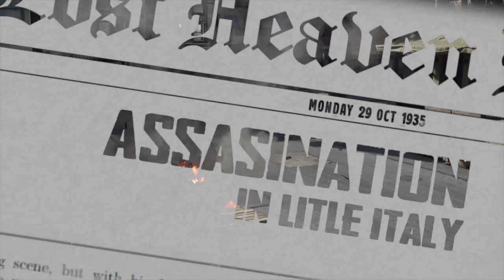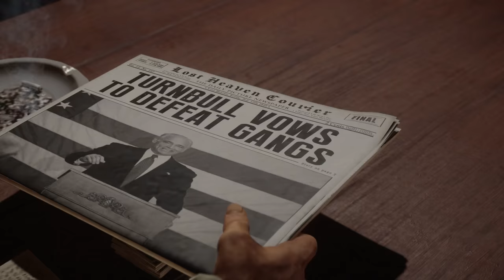MAFIA: DE | Na viděnou na onom světe, Marku | #10